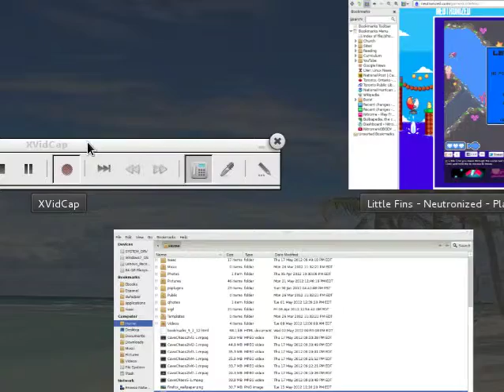Little fins level 2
A walkthrough of the second level in the game Little Fins.